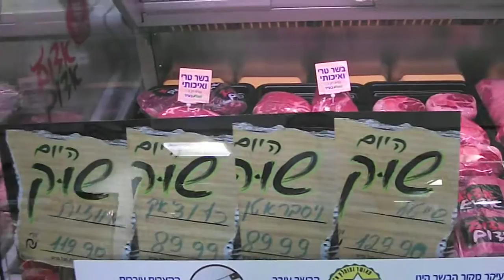Mega-bair kikar Dizengof